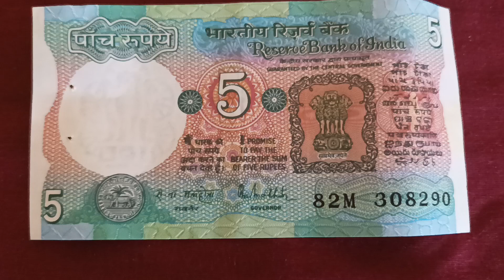5 Rupees Note ... its very lucky🍀... Read description box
Number 5 is related to personal freedom and independence, individualism, adaptability, major life changes, and life lessons learned through experience. Number 5 also symbolizes motivation and determination, adventure, courage, imagination, and making positive choices.

Number 5 is considered a good number as Psychic Number. So, if your Psychic number is 5, it brings you a lot of luck in life. People with Driver number 5 are quick decision-makers. They are also good planners and thinkers.